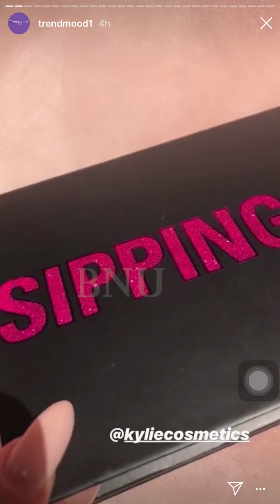FULL SWATCH KYLIE COSMETICS 21 COLLECTION SIPPING PRETTY EYE SHADOW PALETTE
The 21collection includes
1. Hello 21 - Mini Lip Collection (liquid lipsticks):
Boss, Victoria, Rad, Say No More, Boy Bye, Queen *new $36
2. 3 Lip Kits MatteLiquidLipstick : Baddie, Tipsy, Twenty One $30 Each
3. #21 Lip Collection - 6 new matte lipsticks : Flirtini, Rumor, August, Glam, Birthday Behavior, Rager $90 / $17 Each
4. Sipping Pretty Eyeshadow palette $65
5. The Birthday Lip Trio : The After Party, Shots, Victoria $36
6. Champagne Showers Highlighter $28
7. 3 Liquid Eyeshadows : Eat Cake, Born To Sparkle, Fine Wine $20 Each
8. Birthday Bag $32 .

Will be available ➡️ AUGUST 6TH Online kyliecosmetics for everyone .

VIDEO CREDIT : TRENDMOOD1